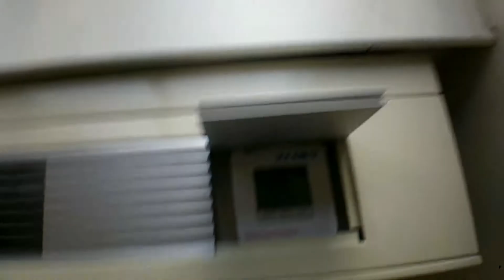For Rent: Fidi Studio Apartment/ Full Srvc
NYC Apartment for Rent.
Beautiful Studio w/ Great Light